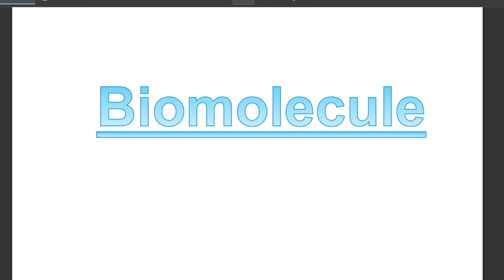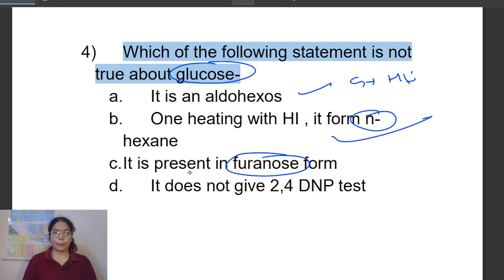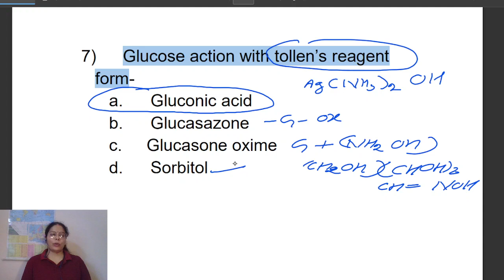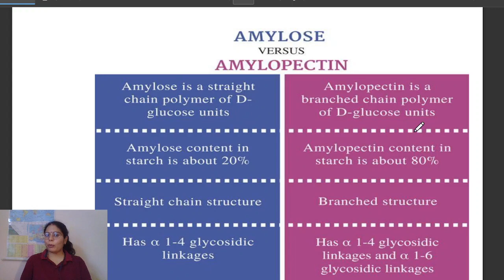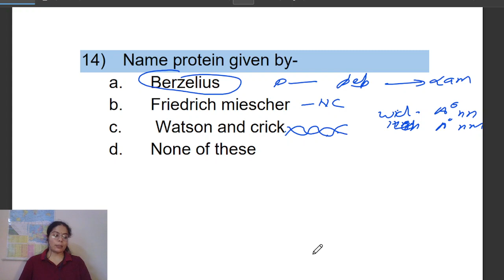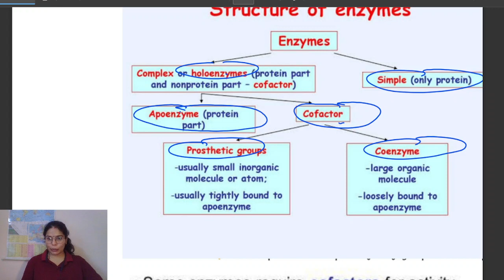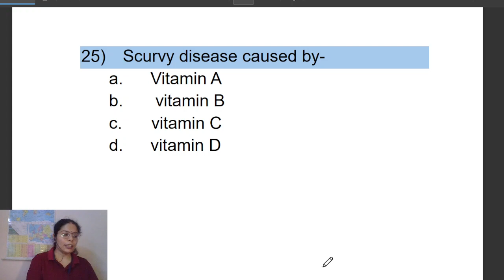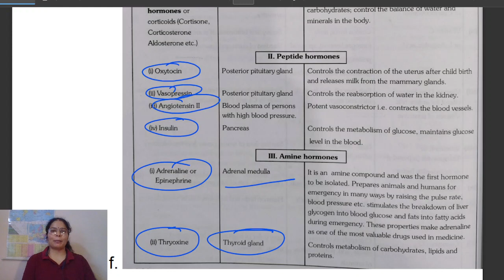Biomolecule Most Important mcq||Biomolecule Class-12 Chemistry||Top 25 Questions of Biomolecule